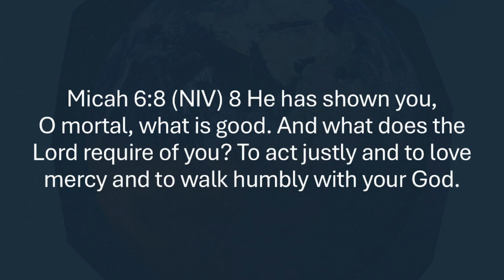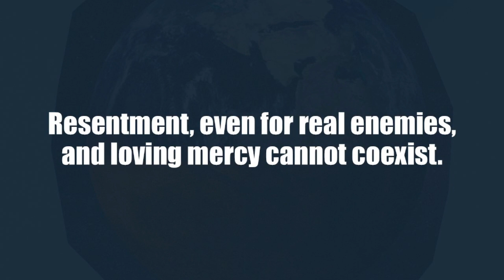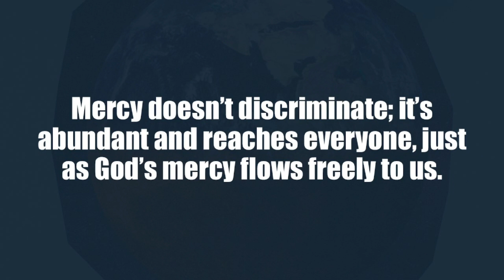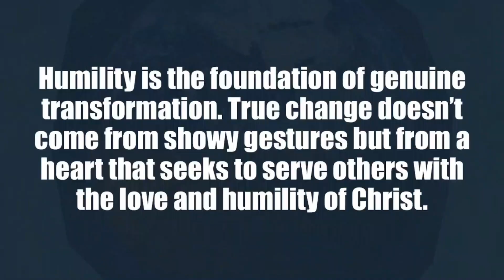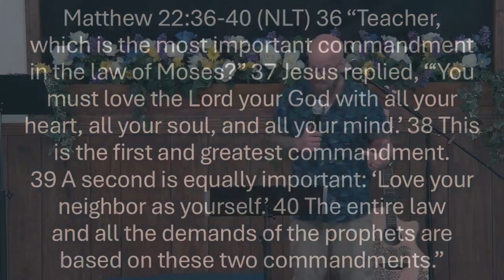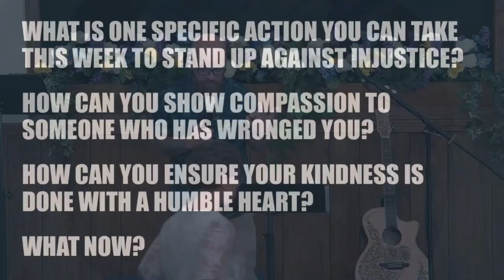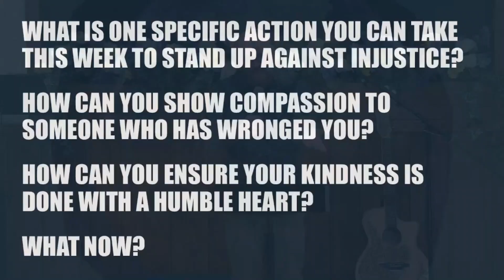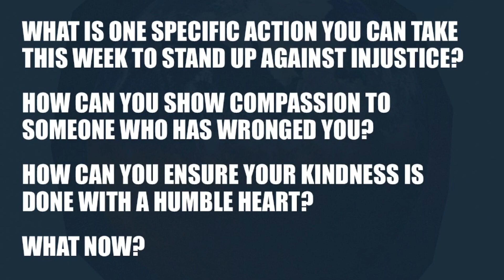Do Good | Listening and Responding / 09.01.2024